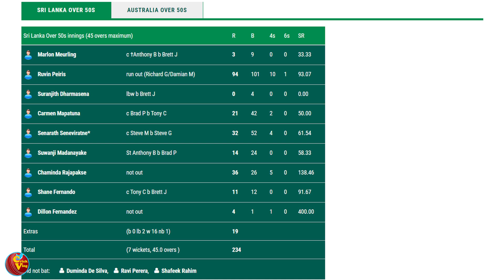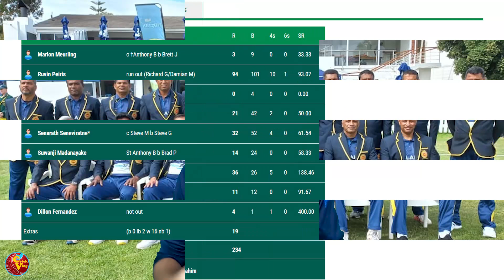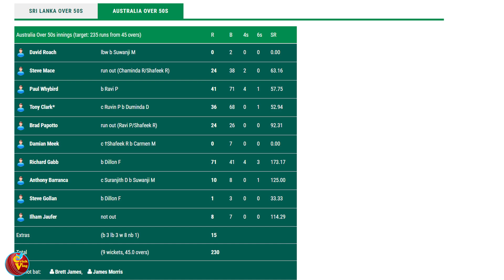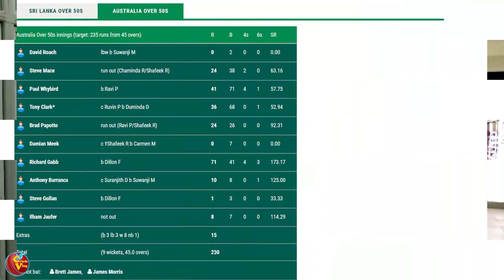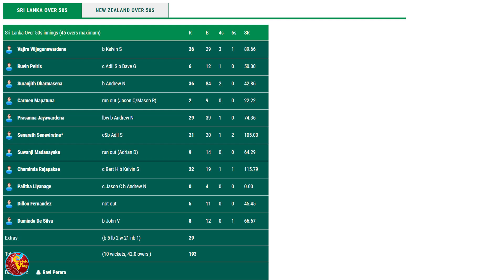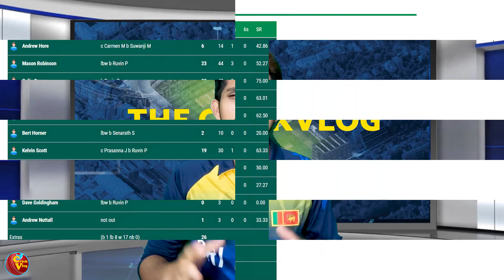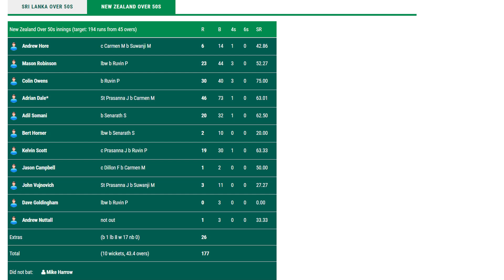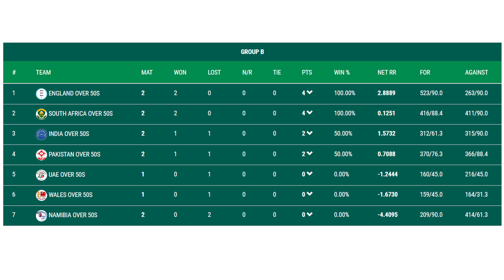ශ්‍රී ලංකාව ලෝක කුසලාන සටනේ පියවර දෙකක් ඉදිරියට | Over 50's World Cup 2023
Over 50's 2023 ලෝක කුසලාන තරඟාවලියේ ලකුණු සටහනේ පෙරමුණ ගැනීමට ශ්‍රී ලංකා පිල සමත් වුනේ ලෝක ශූර ඔස්ට්‍රේලියාව සහ ප්‍රබල නවසීලන්තය පරාජය කරමින්.